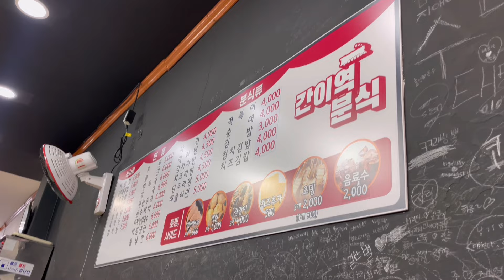먹방 브이로그, 집밥 브이로그, 오랜만에 닭볶음탕,짜파게티를 더 맛있게 만들기,순대땡겨 분식집 오픈런,모닝빵으로 소금빵만들기,남편이 사다준 통닭, foodvlog mukbang